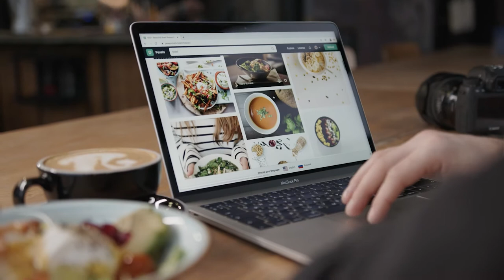Free Stock Footage (Online Shopping, Delivery during Pandemic) HD - OneStockShop RoyaltyFreeFootage